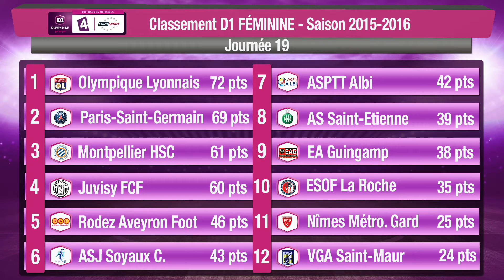J19 : Le Grand Résumé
Découvrez les buts marqués lors des six matches de la 19e journée de D1 Féminine.

Découvrez les buts, les plus belles actions de l’ensemble des rencontres du Championnat de France de D1 Féminine pour la saison 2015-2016